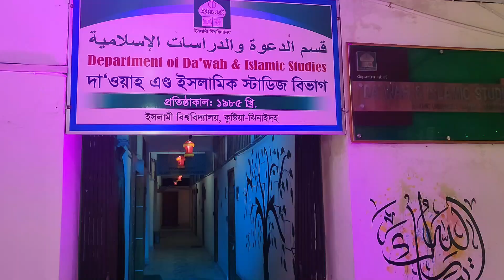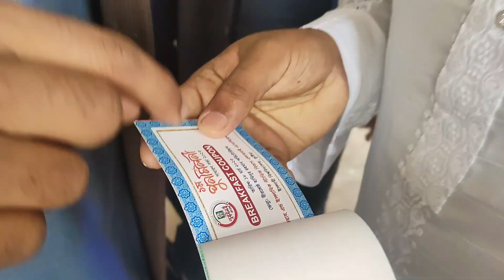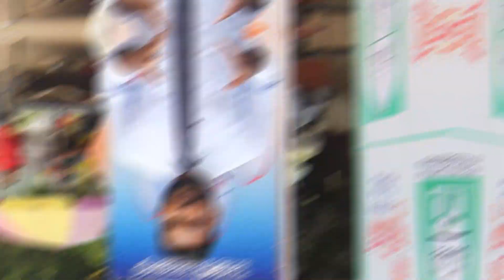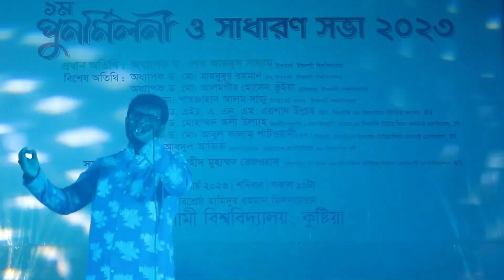এ বছরের সেরা অনুষ্ঠান! Vlog Dawah Alumni ReUnion, IU Kushtia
Dawah Alumni Association re Union 2023
Islamic University Kushtia admission test of theology faculty of Islamic University Kushtia result

obaidullah tarek popular song
abdul bari roshidi Bogra

Dawah vlog by Abdullah al baki